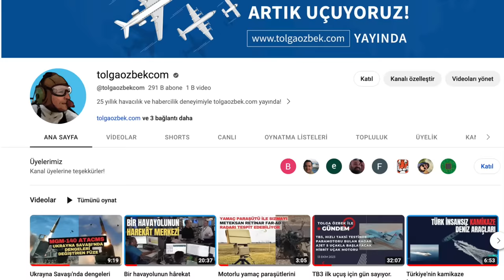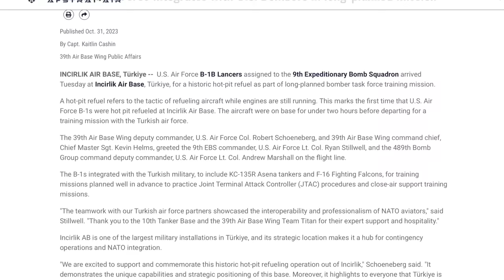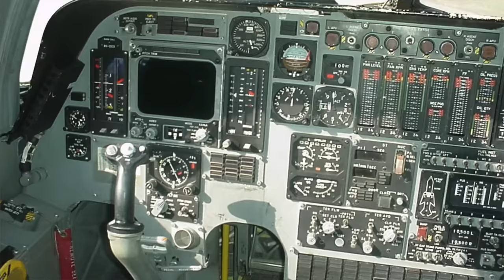Amerikan stratejik bombardıman uçağı B-1B neden İncirlik'e geldi?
Amerikan Hava Kuvvetleri'ne ait iki adet stratejik bombardıman uçağı B-1B Lancer, İncirlik/Adana'da bulunan 10. Tanker Üs Komutanlığı'na indi. Bu uçuşun, İncirlik'in durumunun, nükleer silahların ve B-1B'lerin farklarını Tolga Özbek anlatıyor. Kanalımıza destek vermek için
Videomuzun müziği, değerli takipçimiz Selçuk Çelebi tarafından hazırlandı:
Kanalı  @Ambient Music Selcuk Celebi   Eserlerine ulaşmak için: